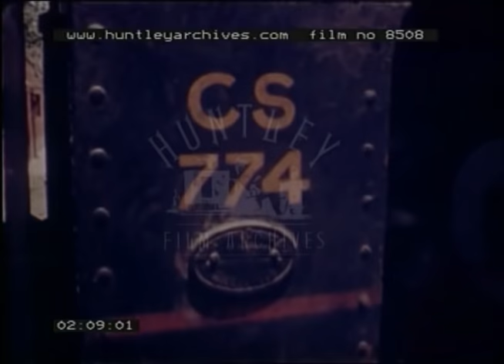Rail Travel In India, 1970s - Film 8508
India, Asia.  Steam trains go up and down railway lines.  Daily through train from Wazirabad arrives behind old British 4-4-0.  Station of Sialkot in the Punjab.  People mingle around camera.  Orange seller.  M-class 4-4-0 locomotive.  People hang onto outside of carriages.  Lots of black smoke.  Little engine comes into a stop, man jumps off footplate.  Depot of Shantipoor.  Engineers working.  Man tightens nut.  Engine has just taken on water.  Station of Shantipoor.  Filmed from inside cab.  Level crossing.  Mule carts filmed from train.  Man pulls whistle.  Station sign of Dignagar.  Cows.  Boy hold onto outside of train.  Footbridge.  Krishnagar.  Narrow gauge train runs to Nabadwiska(?).  Broad gauge 4-6-0 leaves Krishnagar for Lalgola.  Steam train in countryside.  East Bengal railway terminates at Geddi a refugee camp for Bengalis.  This is important as the refugees were there because of the East Pakistan war of independence in 1971.  Calcutta station 0-6-0 trains.  Shunting.  Station name is Howrah on sign.  Crowded commuter trains.  Modern W P class Pacific.  People on engine.  Reversing engines at Calcutta.  W G class.  Mixed classic 2-8-2 steams along.  Whistle.  Sleeper train.  Steam train pulls carriages of broken down electric train.  Goes under bridge.  Electric train crosses viaduct.  Train pulls empty wagons.